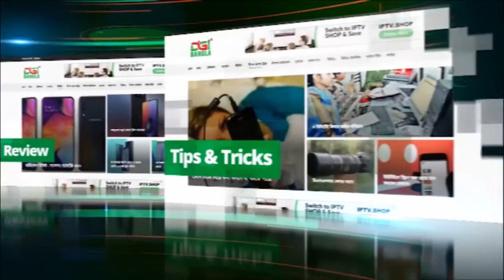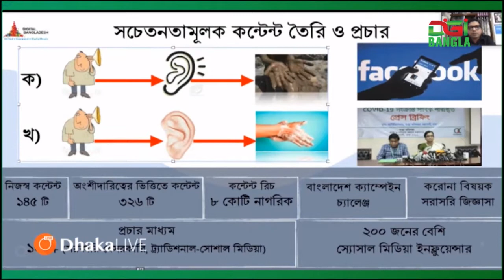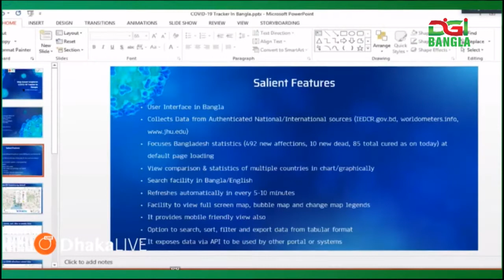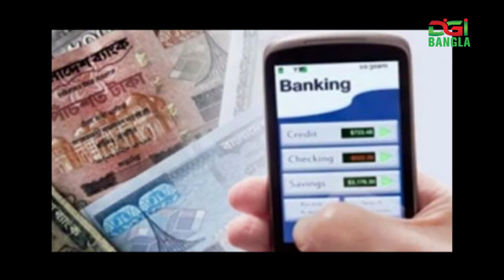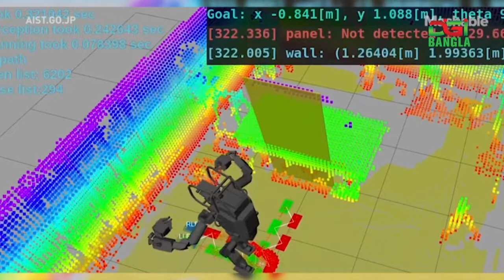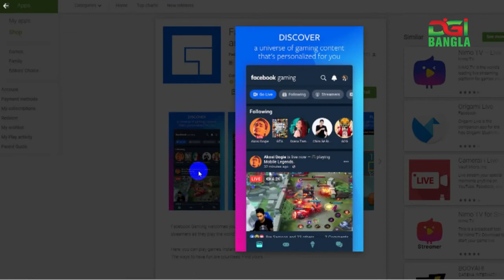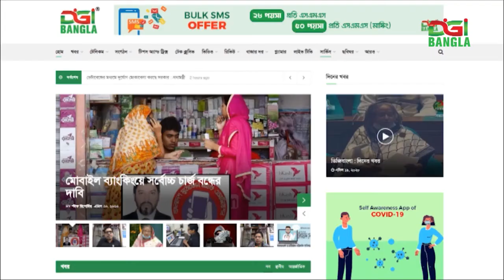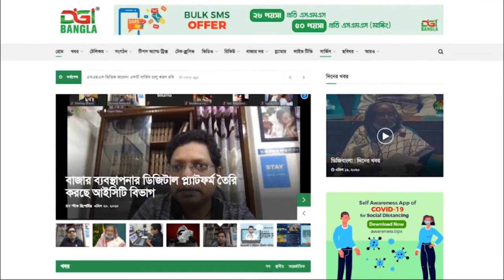ডিজিবাংলা দিনের খবর ২০ এপ্রিল ২০২০